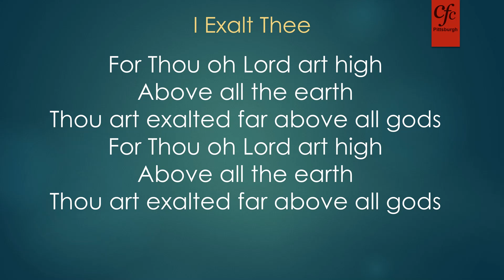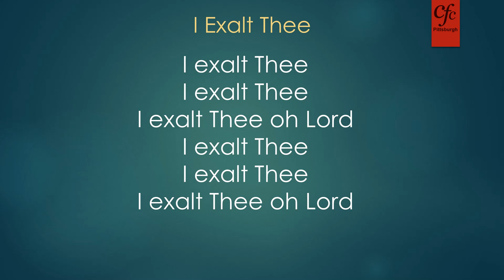Song - I Exalt Thee